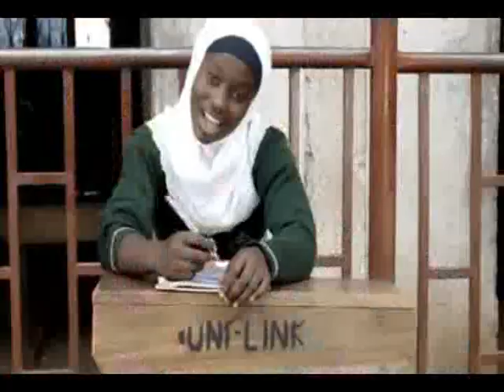lisoma Video By Dr Iddi Masaba bugisunationmusic